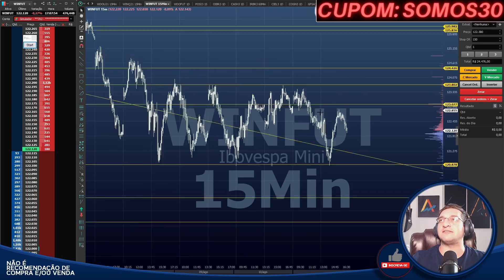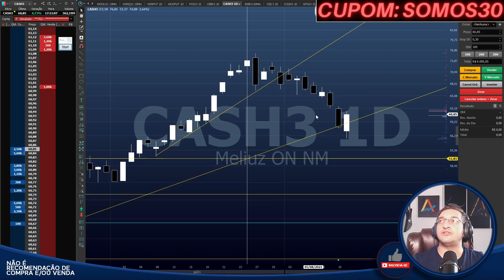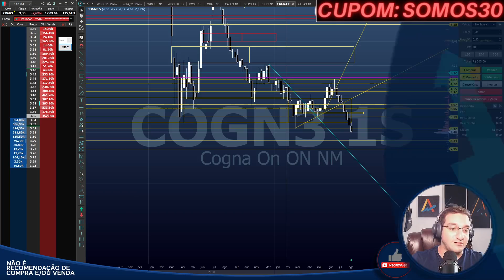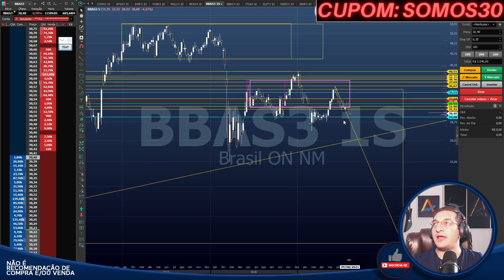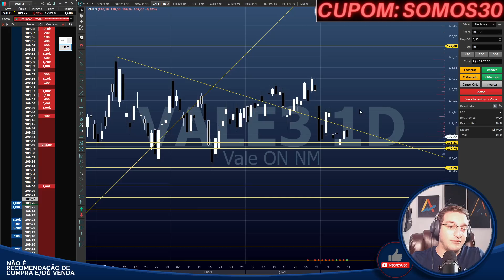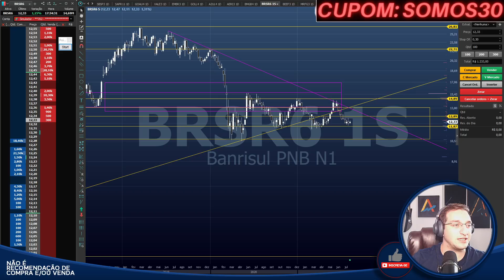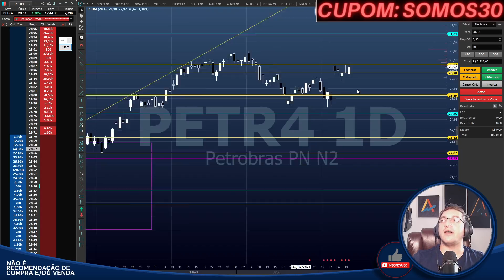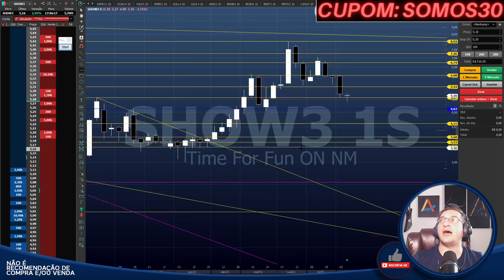🔴#204 Fechamento Diário - OIBR3 já era? - Analisando as mais queridas do Mercado Financeiro!